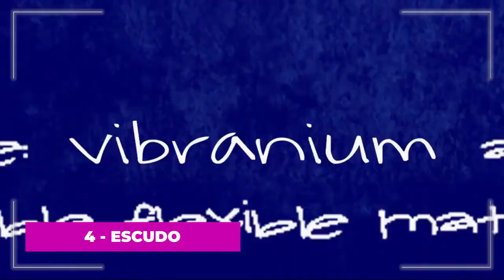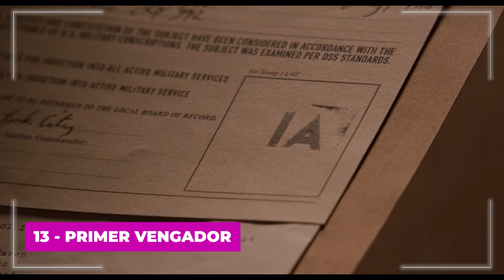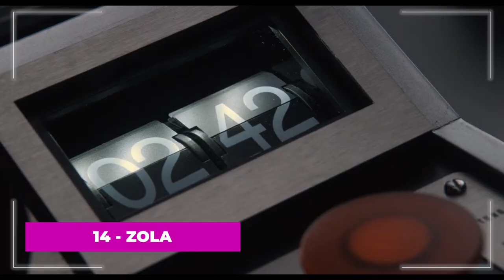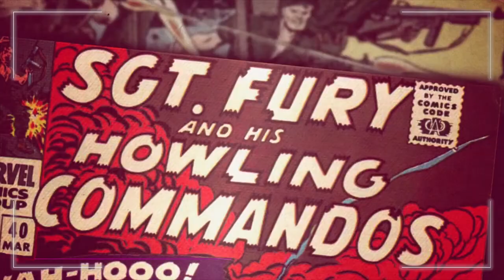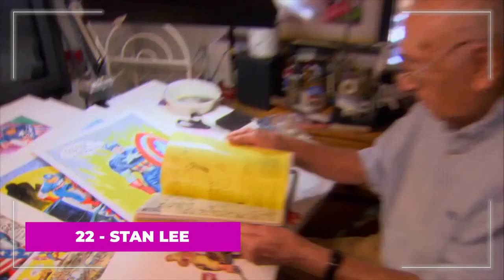🇺🇸🛡👱‍♂️ 25 Curiosidades de CAPITÁN AMÉRICA: El primer Vengador (2011) 🔴💀​​ | Cosas que no sabías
25 cosas que quizás no sabías de CAPITÁN AMÉRICA: El primer Vengador (2011)  | 25 secretos de Capitán América | Los 25 mejores datos de Capitán América | UCM

Curiosidades (Referencias - Parodias - Cameos - Secretos - Easter Eggs - Errores)

► Curiosidades

1- CHRIS EVANS
2- EFECTOS
3- ESTATURA
4- ESCUDO
5- MATERIALES
6- CONGELADO
7- X-MEN
8- YGGDRASIL
9- INDIANA JONES
10- ANTORCHA HUMANA
11- TINTÍN
12- HOWARD STARK
13- PRIMER VENGADOR
14- ZOLA
15- LUCKY STAR
16- THE SHIELD
17- PRIMER COMIC
18- MEREDITH QUILL
19- ARTISTA
20- COMANDOS AULLADORES
21- ARMAS
22- STAN LEE
23- MALDITOS BASTARDOS
24- UNION JACK
25- ANT-MAN